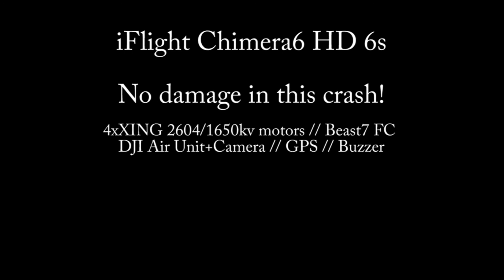Chimera6 - Tough! Power loops ending in a ground impact/crash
A 5:00 minute video of my Chimera6 - great weather and fun day.  On what turned out to be the final power loop, as I came over the top I knew I was much closer to the obstacle I was looping than I planned.  Shortly before the crash, I knew I should bail-out with a punch-out.  Instead I tried to complete the loop "too close to the ground" and impacted at over 70 knots GPS ground speed.
Chimera6 is TOUGH (and the ground was a bit soft).  We recovered the drone, cleaned the mud off the front red skids, checked for damage (none), performed a hover check (hovered fine), and flew another (gentle) two minutes to deplete the 6s battery in the most responsible manner (by flying it down to 3.4 volts average per cell).